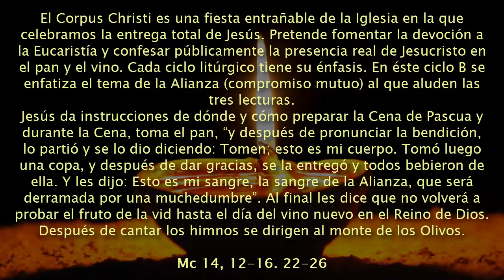CUERPO Y SANGRE DE UNA NUEVA ALIANZA EN ENTREGA LIBERADORA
Mc 14, 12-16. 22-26: La última cena, alianza sellada con su sangre derramada